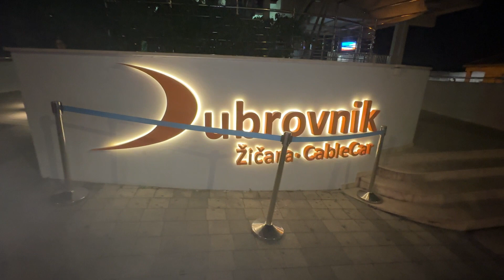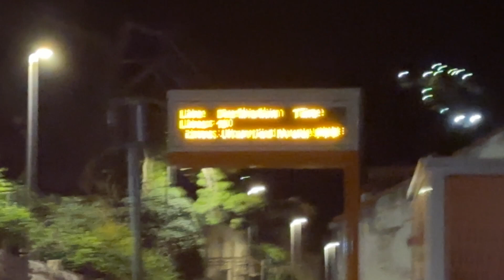Dubrovnik by night! jo